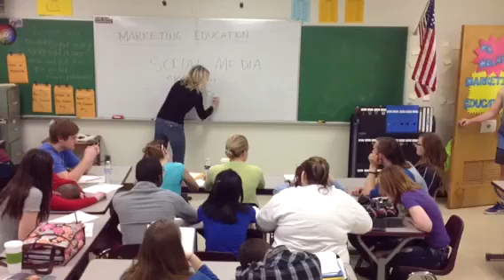Lancaster HS Marketing class Harlem Shake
Lancaster High School Marketing and Business Education class does the Harlem Shake